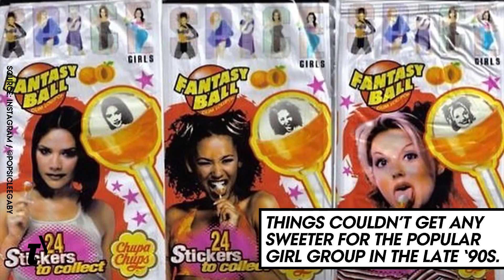8 個受辣妹合唱團(Spice Girls)影響至今的流行文化｜Vogue Taiwan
自辣妹合唱團 Spice Girls 在倫敦聖潘克拉斯萬麗酒店（St. Pancras Renaissance Hotel London）拍攝首張專輯《Wannabe》的 MV 以來，時間已過去了 22 年，但她們對流行文化的影響力依然不容小覷，當年當紅的程度，可是現在團體幾乎望塵莫及的啊！到底辣妹合唱團影響了哪些現今的流行文化？讓我們一起來看看！

辣妹成員：
艾瑪邦頓 Emma Bunton（寶貝辣妹）、潔芮哈利維爾 Geri Horner（嗆辣妹）、媚兒喜 Melanie Chisholm（運動辣妹）和媚兒碧 Melanie Brown（猛辣妹）、維多利亞貝克漢 Victoria Beckham（高貴辣妹）

【更多VOGUE TAIWAN】
LINE：voguetaiwan